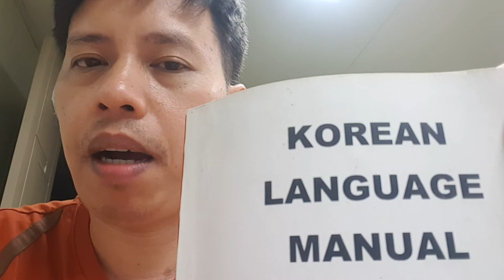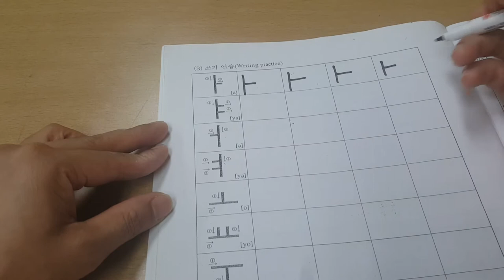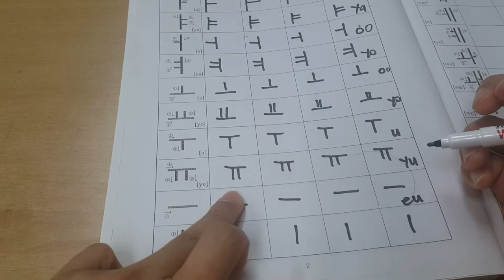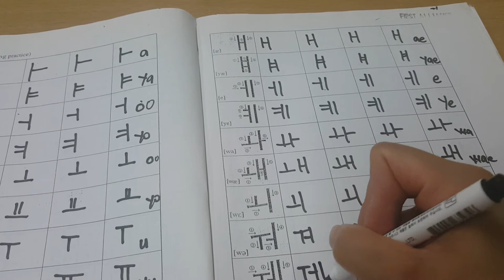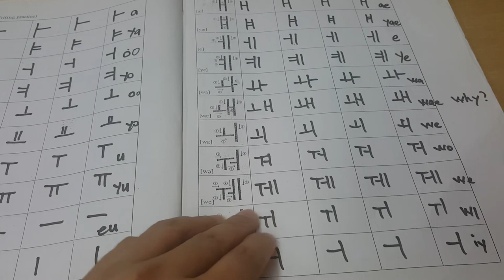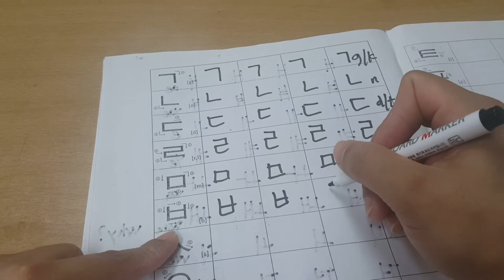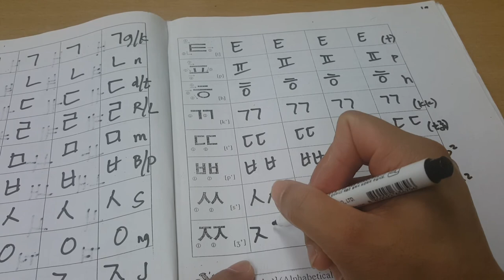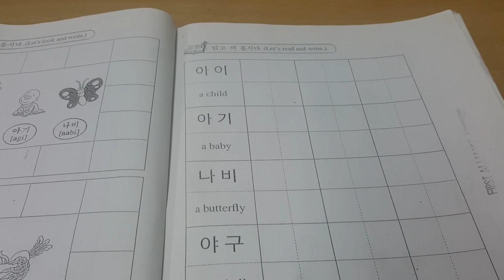Korean alphabets writing practice / korean consonants & vowels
Writing proper for korean consonants & vowels. We need to practice more on how to write the korean vowels and consonants so yhat we can easily write, read and listen as we go farther on our discussions about the korean language lecture.

Sarangheyo